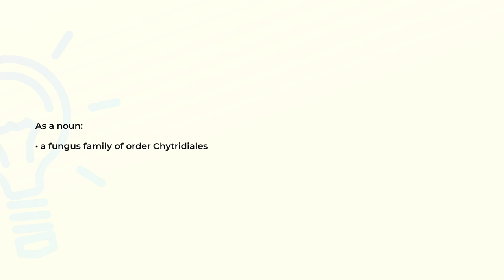What is the meaning of the word SYNCHYTRIACEAE?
Definition and spelling of the word SYNCHYTRIACEAE.

(00:00) Intro
(00:08) As a noun
(00:16) Spelling

As a noun (00:08):
• a fungus family of order Chytridiales